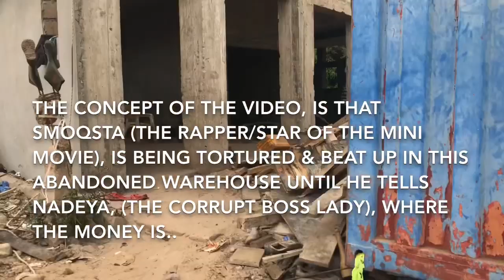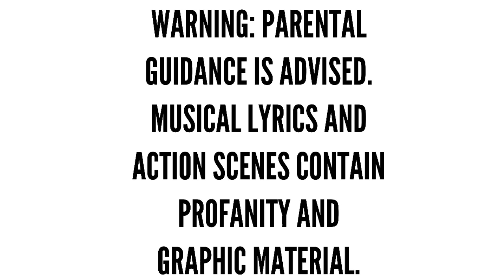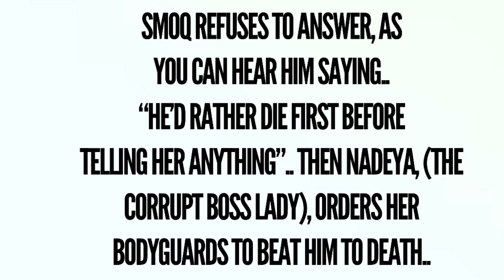Nadeya & Keke shoot a music video in The Gambia! (SO MUCH BLOOD?!!)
Nadeya co-stars as a corrupt boss lady in a mini movie/ music video for SmoQsta Da Moor’s latest song “Million Dollar Dreamz”. Keke assists with her makeup skills..